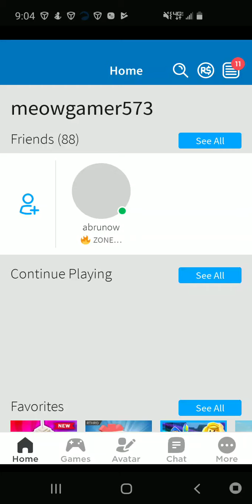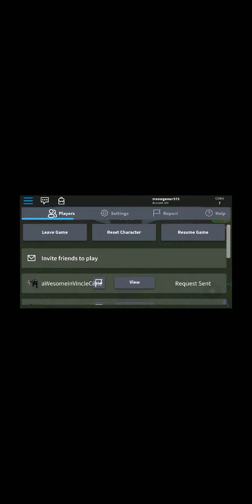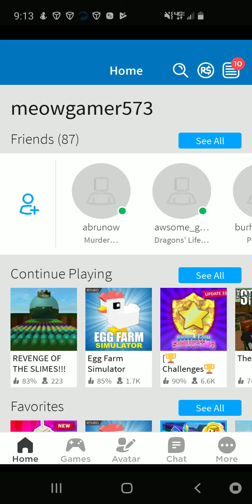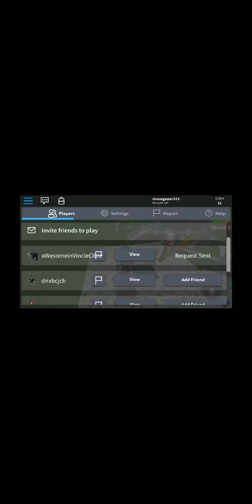September 15, 2019